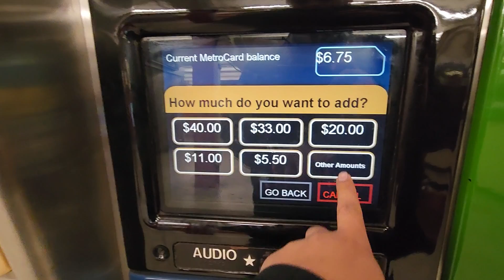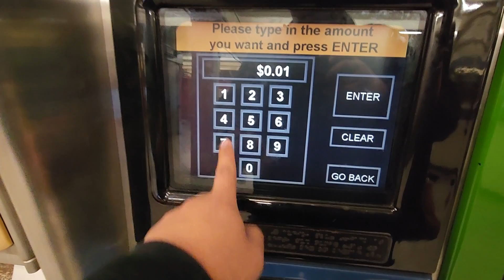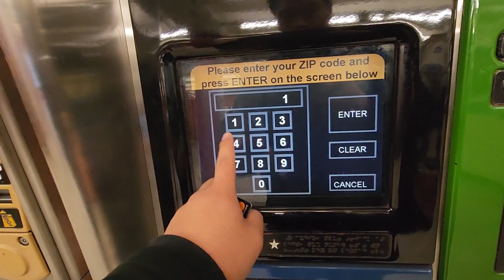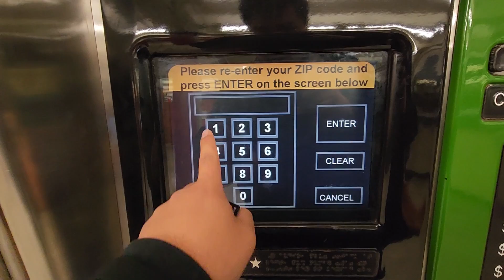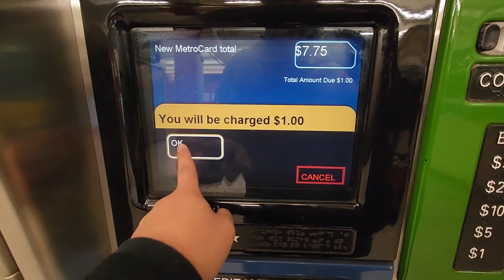Cara Isi Ulang Kartu Subway / MTA Card New York - January 8, 2023